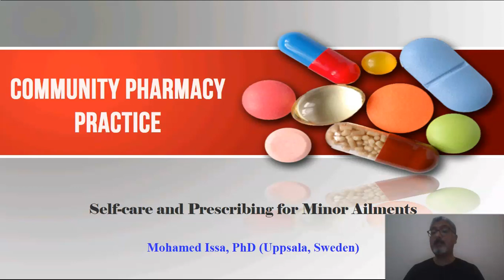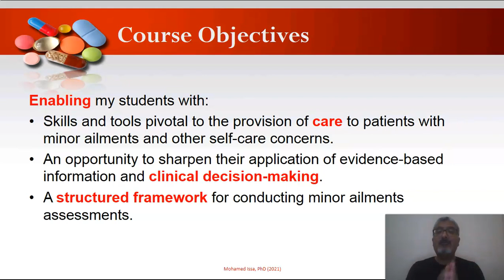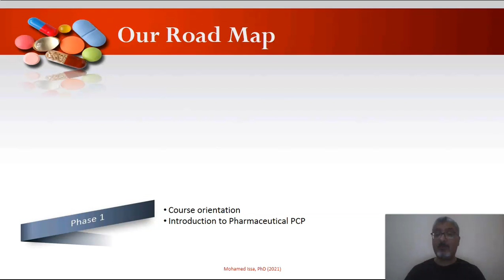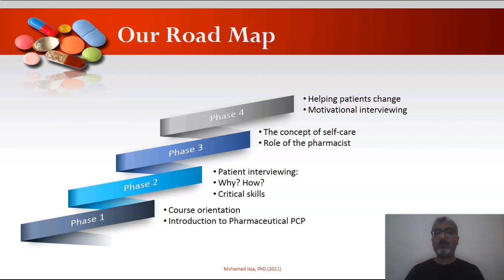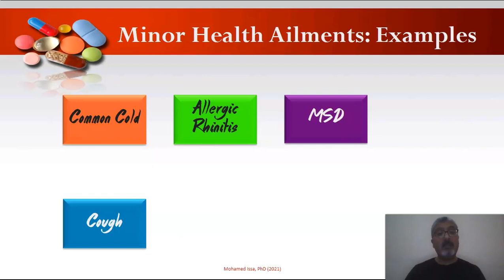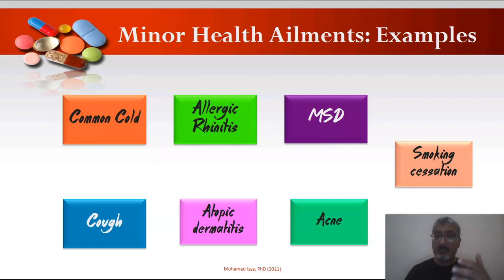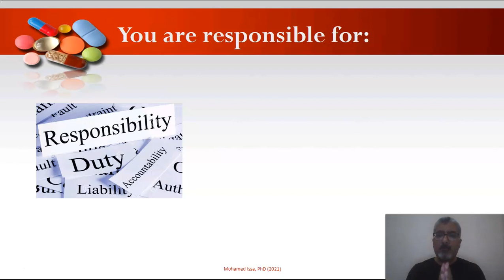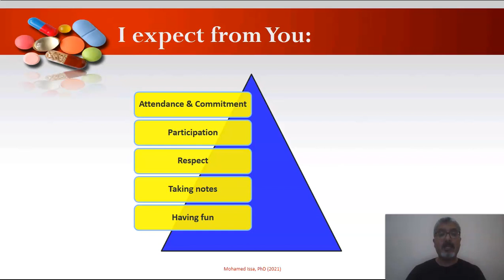(1) Course Orientation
Community Pharmacy Practice: Self-care and Prescribing for minor ailments